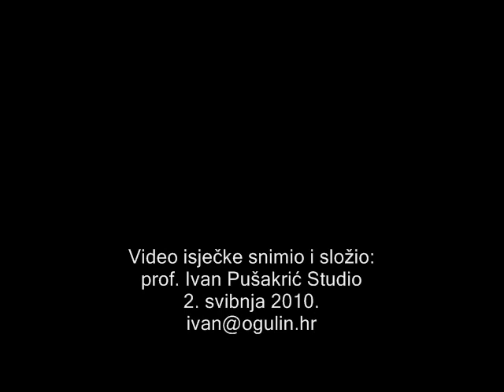Tonka fest 2010.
Video isječci s 4. festivala duhovne glazbe
Ogulin, 2. svibnja 2010.

Sav prihod od ulaznica namijenjen je za liječenje troje djece i mladih s ogulinskog područja (Tina, Tina, Igor).

Ben Hur: Budi uz Hrvatsku
Tamburaški sastav "Šokački cvit": Kad dan se rađa
Damir Topić i Klapa Levanda: Ni za zlato, ni za bisere
Klapa Ankora: Glas u pustinji
Novo srce: Snaga krvi Kristove
Maja Tadić: Pjesma nad pjesmama

Maja, Riječanka, na ovom Tonka festu osvojila je dvostruko prvo mjesto: glasovanjem žirija i glasovanjem publike.

Mitidis: S Kristom jedno
Antonio Tkalec: Potpuno Tvoj
Zbor mladih fra Antun Knežević: Put
VIS Novi svijet: Moj kardinale
Davor i Gracijan Terzić: Tvoja ljubav
VIS Proroci: U ime Gospodnje